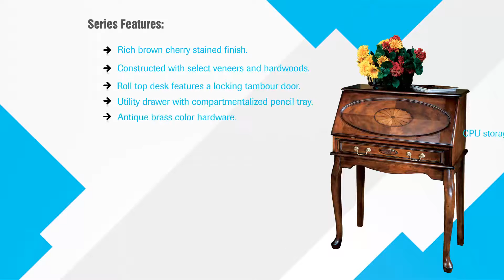Neli Home Office living room Brown space saver Secretary Desk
Eliminate the need of separate office space by setting up a traditional yet elegant Cherry Finish Space Saver Desk in your living room. Drop front secretary desk, with a beautiful turned legs and space saving feature, is sure to complement the look of any office furniture sets. Flip-up desk top is very sturdy and opens to reveal a multitude of storage drawers & letter shelves.  This space saver desk with file cabinet is designed to maintain the convenient and efficient work that you desire from your home, office, living room or dormitory. Keep your things organized in pull out keyboard tray, 2 middle shelves, 4 side shelves and 4 side compartments with brushed brass hardware.